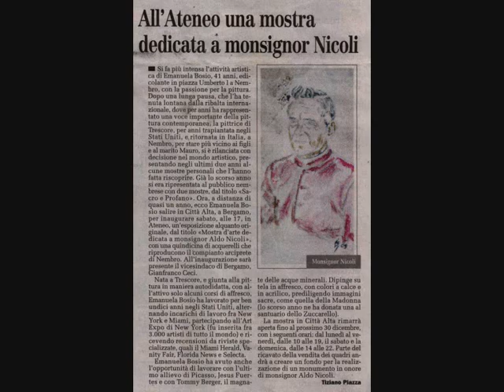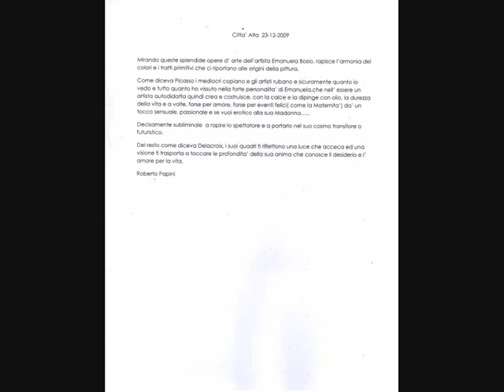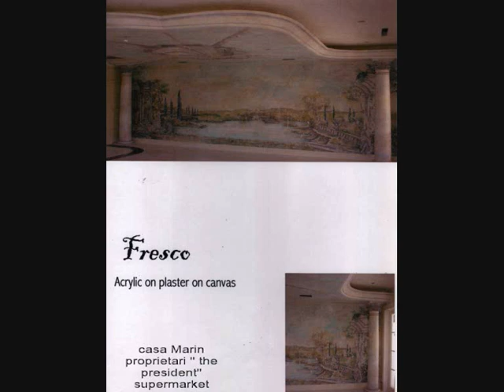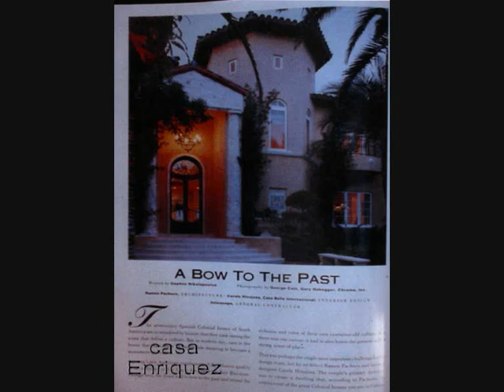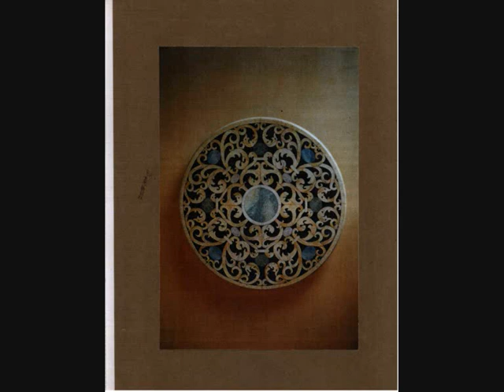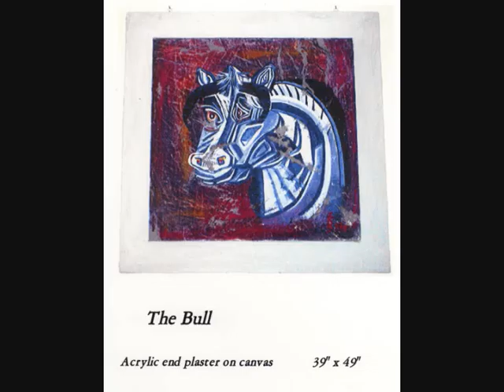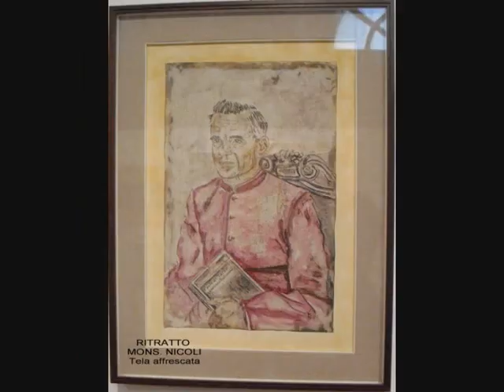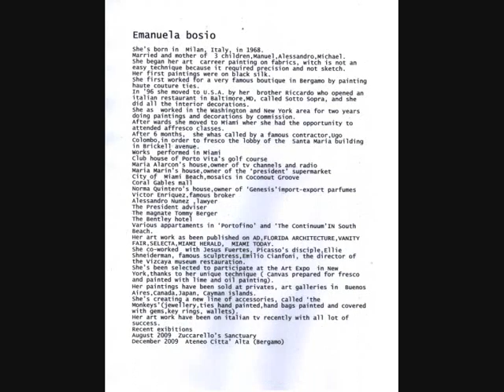emanuela.wmv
This is the video port folio of Emanuela Bosio, artist from Milan, Italy specializing in pompei, roman fresco, interior decoration, paintings and accessories.